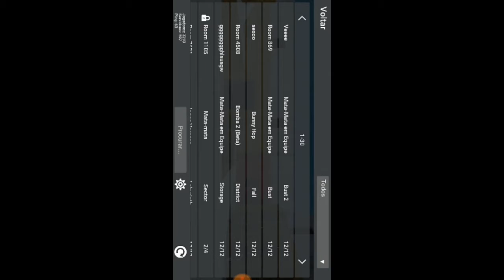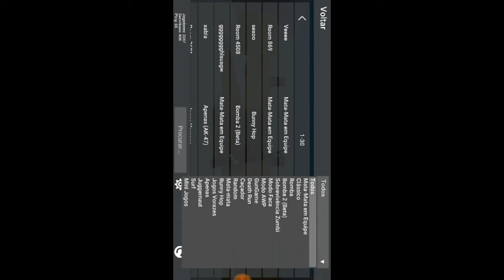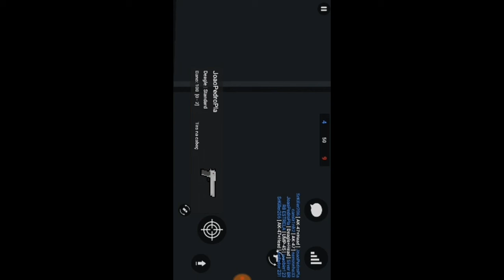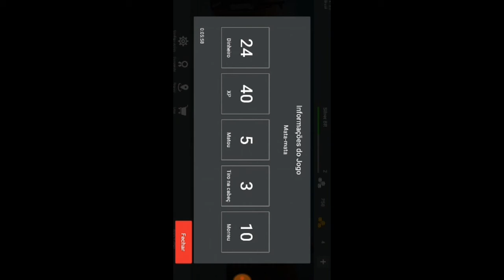Block Stirike #5-O pior Atirador Da vida inteira 😭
Galera Esse Foi o Vídeo De Block Stirike Eu espero que Gostem